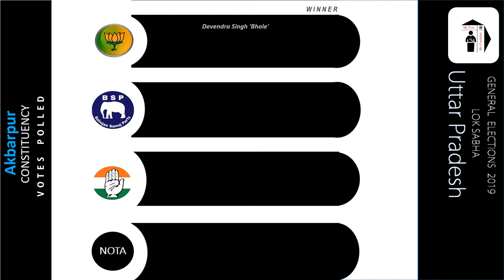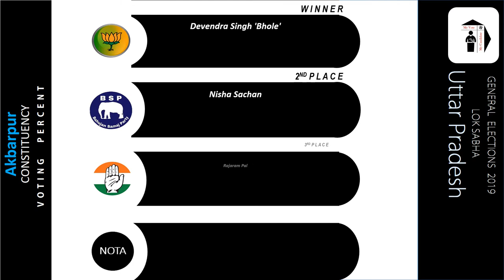Akbarpur Parliament Constituency